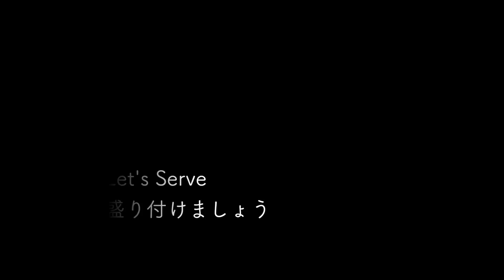#69 ラヴィゴットソースの作り方 Ravigote Sauce 豚しゃぶを鮮やかに彩る 星野晃彦のおうちde ヘルシーフレンチ | BOCUSE AT HOME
星野晃彦のおうちdeヘルシーフレンチ
#69 豚しゃぶを鮮やかに彩るラヴィゴットソース
Ravigote Sauce

今回のレシピは、星野晃彦シェフの"おうちdeヘルシーフレンチ"シリーズ。
トマトをベースにエシャロットやケッパーを加えた酸味の効いた爽やかなラヴィゴットソースをご紹介します。

様々なお料理に合わせられる汎用性の高いソースです。温かいお魚料理や鶏肉料理、野菜の天ぷら、サラダにかけても美味しくいただけます。今回は、お家で手軽に作れる「豚しゃぶ」に合わせてサラダ仕立てにしました。豚しゃぶと言えばごまだれ。このレシピでは風味のアクセントにごまを炒って加えます。作り方はシンプルですが、出来上がりは美しくてゴージャス、フランス料理です！是非ご家庭でお試しください。

■分量
トマト　１個（120g)
エシャロット　30g
ごま　10g
ケッパー　15g
塩　2g
パセリ　2g
白ワインビネガー　15g
エキストラバージンオイル　15g

■INGREDIENTS
Tomato 1 (120g)
Shallot 30g
Sesame 10g
Caper 15g
Salt 2g
Parsley 2g
White wine vinegar 15g
Extra Virgin Oil 15g

■ このお料理に合うオススメのワイン
お家で是非一緒にお楽しみください。

Clos des Lunes Cuvée Lune d'Argent 2015
クロ・デ・リュンヌ　キュヴェ・リュンヌ・ダルジャン 2015

Riesling Cuvée Frédéric Emile 2011 «Trimbach»
リースリング キュヴェ フレデリック エミール 2011 トリンバック

■ABOUT THIS COOKING CHANNEL
皆さんこんにちは、ブラッスリー ポール・ボキューズ 銀座の料理長・星野晃彦です。この料理教室では、私たちが普段レストランでやっているフランス料理をなるべくそのまま再現したいと思っています。少し手の込んだソースの作り方やひと手間加えた下ごしらえなど、ご家庭でのお料理に少しでもお役に立てたら幸いです。是非ご覧ください。

Hello, my name is Teruhiko Hoshino, and I am Chef at Brasserie Paul Bocuse Ginza. In these online cooking classes, I try as far as possible to reproduce the French cuisine that we actually serve in our restaurant. From special sauces to clever ways of preparing ingredients, I hope you find this channel useful in your day-to-day cooking

「BPBG」でID検索してください。